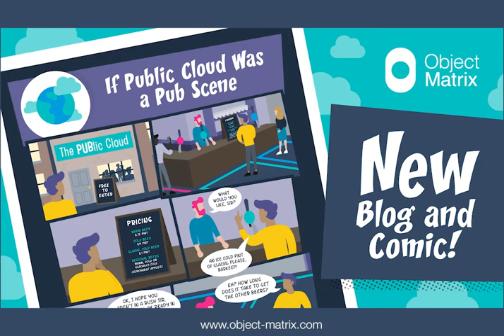ThePUBlicCloud Comic!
Last year we witnessed the rush for businesses to provide remote working workflows. A rush which is still in full swing and it's safe to say, Cloud is here to stay, and rightfully so.

Cloud is highly efficient at data distribution, sharing production workflows and can be very cost-effective in most situations.However, public cloud can often be unpredictable when it comes to cost.

News, sports, and advertising agencies need to frequently access their archive footage. The vast majority face a very unpredictable roadmap in terms of bills and data access. The irony is, organisations are paying to access the content they own.

A little like walking into your local pub and ordering your favourite drink only to find out there are hidden additional charges involved!